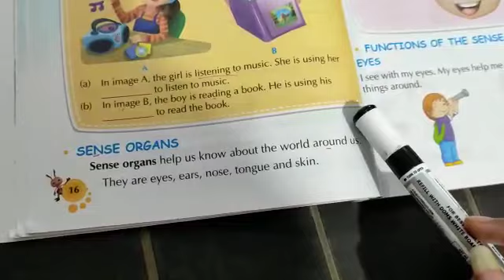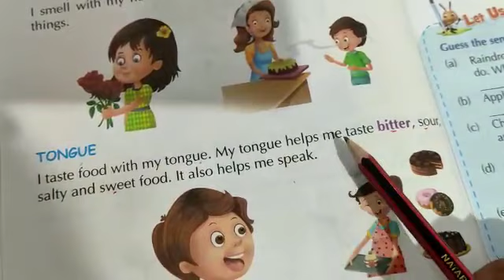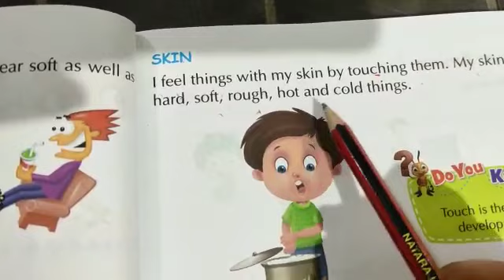Grade 1 EVS Chapter 3 My Sense Organs (Reading)